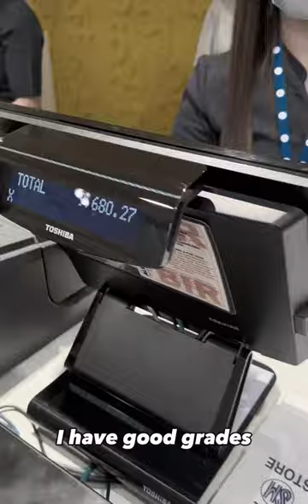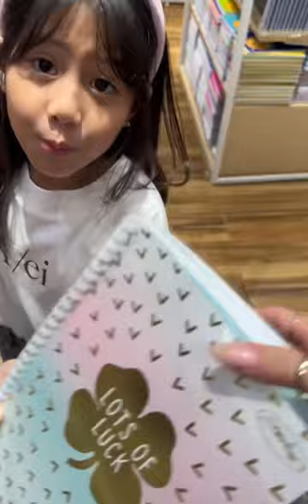OLLA HINTAYIN KO GOOD GRADES MO